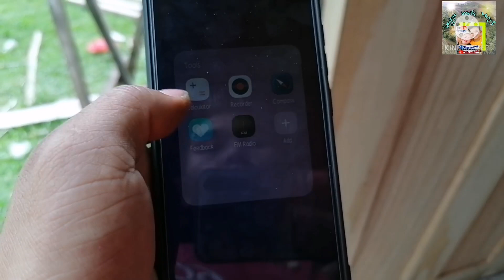MAGSUKAT KAMI SA DAANAN NG HOSE KUNG ILANG METERS ANG MAGAGAMIT